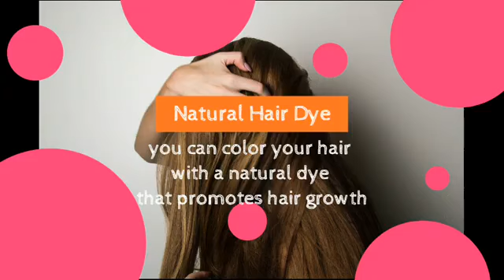Homemade Natural Hair Dye ( Herbal Hair Dye/Instant Hair Dye/Grey Hair Remedy)100% safe and Natural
100 % Natural Hair Dye that really works!!! A complete herbal hair dye that covers the grey hair in a single use. It promotes hair growth and removes dandruff from hair making hair soft, shiny and thick.